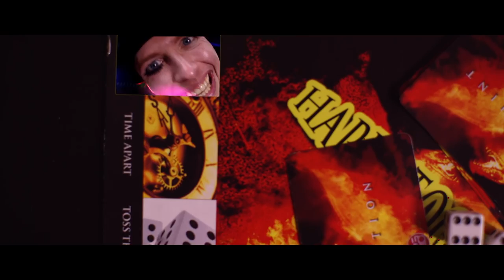Happy Together Remix Music Video by Gos10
Happy Together Remix by Gos10 off the album, From The Ashes EP